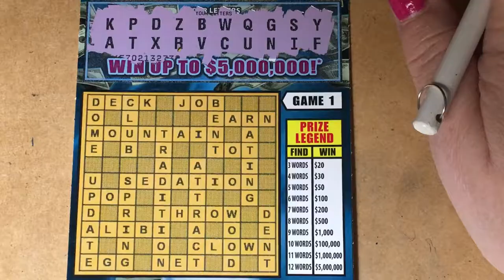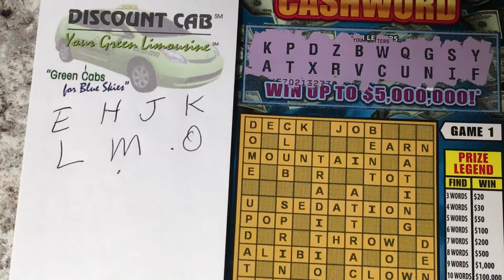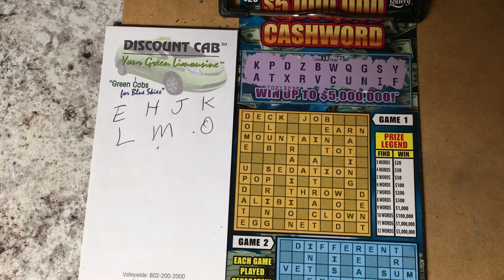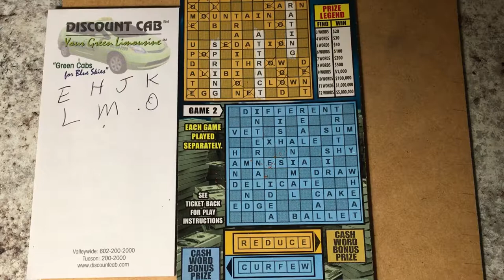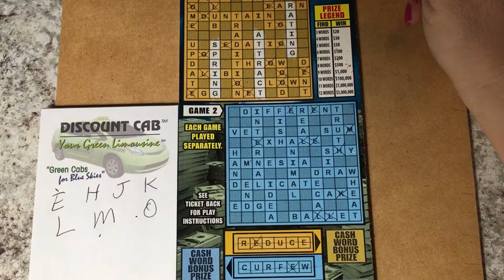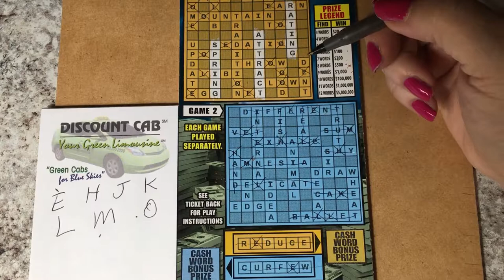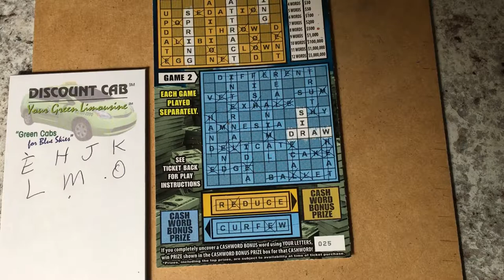5 Million Cashword, Ticket 025, Love the scratching tool!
Love the scratching tool!  Looking for the winning ticket.  We are a family that loves to scratch a variety of instant tickets.  We are hoping to win something big!  Come along with us and wish us luck!  If you would like to buy a Florida Lottery ticket, I will go in on half the cost of the ticket and I will split the winnings 50/50 with you. That way we have twice the chances of winning if we buy two tickets.  Thank you so much.  Have a blessed day!  Tipati scratching tool made and sold by Pati on Etsy and Amazon.  I just love it!  My fingers no longer hurt like they did when I was scratching crosswords with a dime.  Thank you!